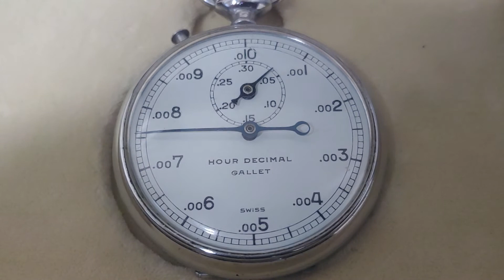Gallet hour decimal stopwatch, face running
This is a Gallet hour decimal stopwatch, circa early 1960's. Imported for the US market by Gallet cousin Jules Racine in New York.
Interesting markings, once 'round the dial is 34 seconds.